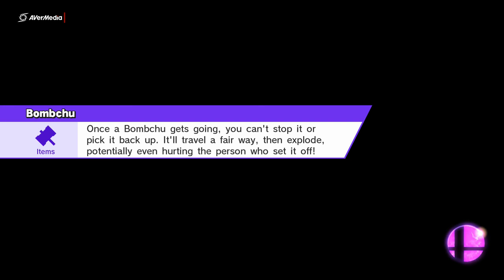The Gregg and Steve Show - Failing 101! Let battle commence!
Our first YouTube Video!!